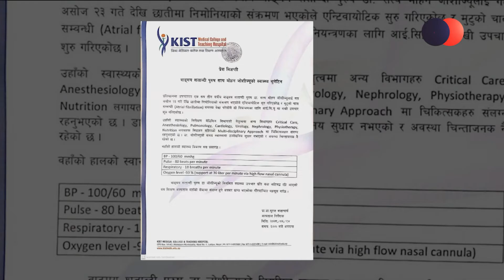शताब्दी पुरुष सत्यमोहन जोशीको स्वास्थ्य अवस्था चिन्ताजनक